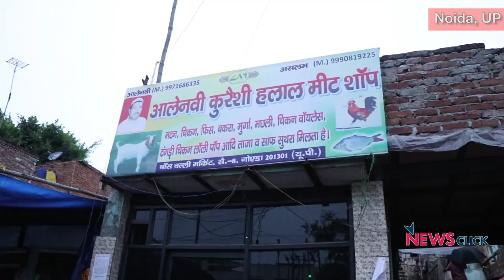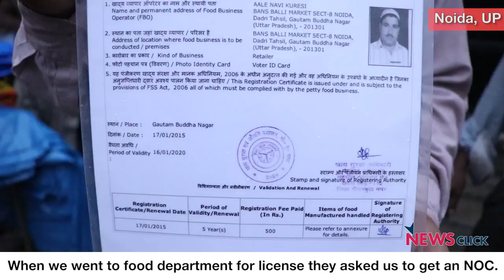Gau Ke Naam: Noida Goes Pure Veg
The crackdown on beef has now extended to all forms of non-vegetarian foods in Noida – one of the satellite towns of the national capital. Meat sellers at Sector 8 talk about the hassles created by district administration and what they personally face as they are left with no means to earn for the past five months.